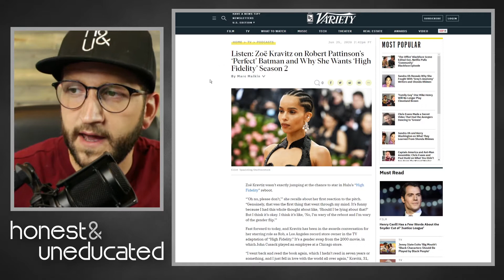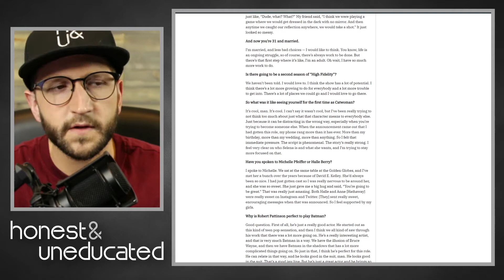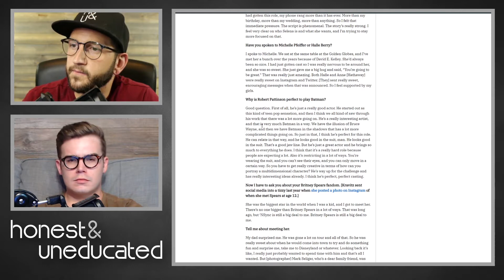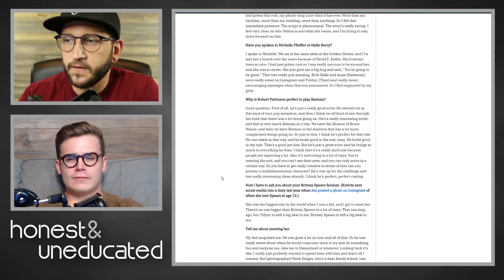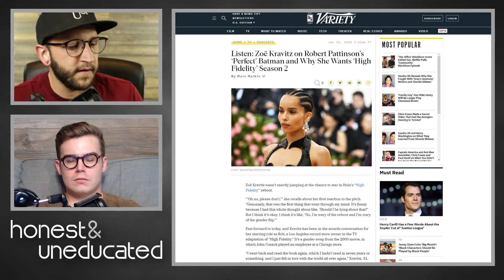Zoe Kravitz Talks Catwoman and Robert Pattinson as Batman | H&U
Rob and Rik discuss the comments Zoe Kravitz made in regards to her Catwoman role in the upcoming Batman film directed by Matt Reeves and starring Robert Pattinson in the title role of Bruce Wayne/Batman.

- New episodes of the Honest and Uneducated show drop Monday, 8am EST.